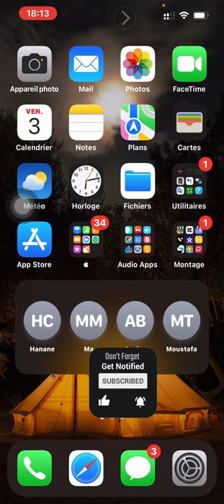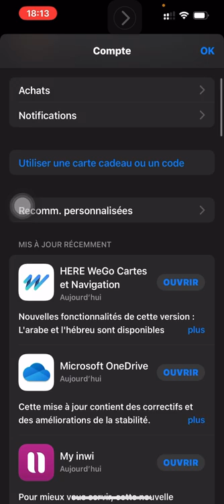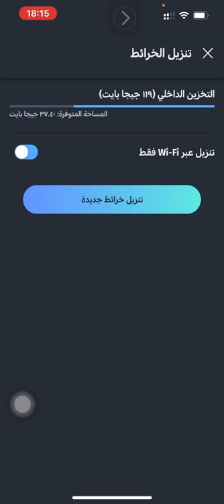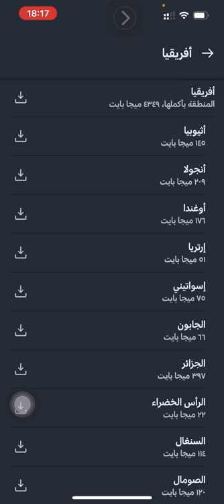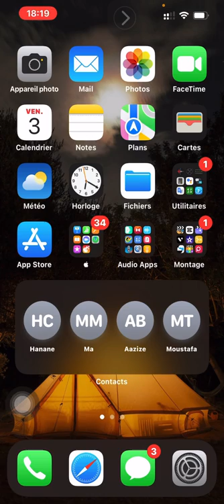وأخيراً، هذا التطبيق الرائع للملاحة يدعم العربية، لطالما سألتموني عن ذلك، روعة فوق الروعة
HERE WeGo تطبيق الملاحة للركاب HERE WeGo تطبيق الملاحة للراجلين
HERE WeGo تطبيق الملاحة المجاني وبدون أنترنت
رابط تحميل التطبيق